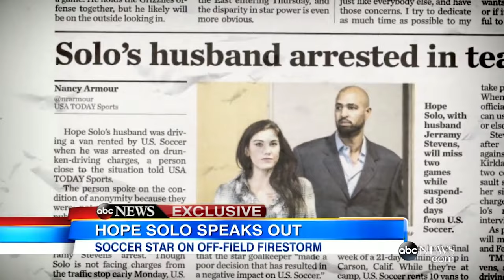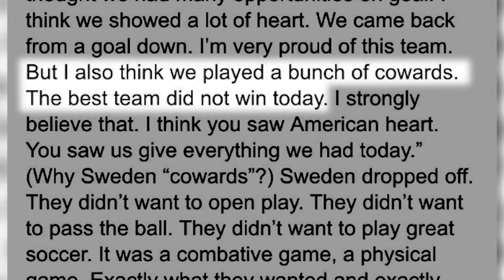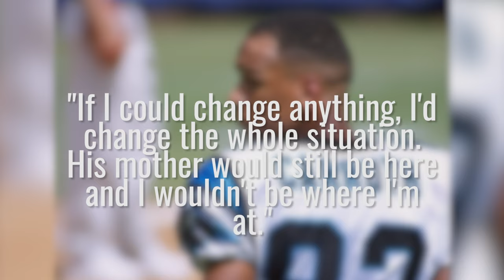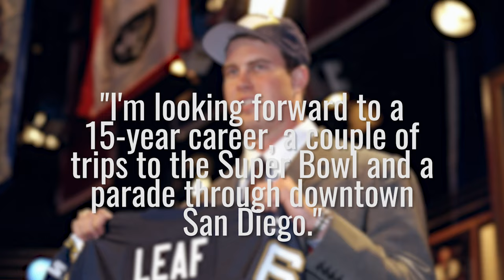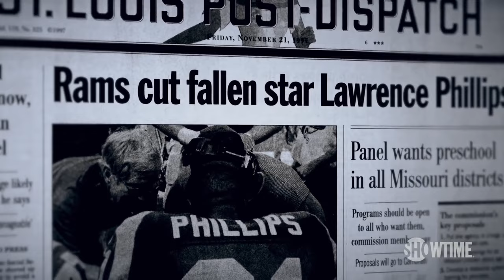Sports Stars Who Destroyed Their Careers In A Matter Of Seconds - Extended Cut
Would you risk your shot at winning the Olympic gold medal to indulge in some delinquent activities? Keep watching to see what these sports stars did to destroy their careers.

Hope Solo | 0:00
Lamar Odom | 1:16
Ray Rice | 1:57
Lance Armstrong | 2:44
Chad "Ocho Cinco"Johnson | 3:30
Ryan Lochte | 4:09
Tonya Harding | 5:02
Rae Carruth | 6:02
Johnny Manziel | 6:47
Oscar Pistorius | 7:37
Ryan Leaf | 8:07
Lawrence Phillips